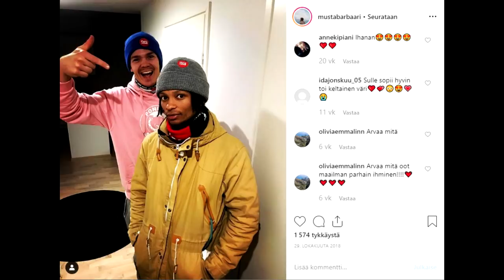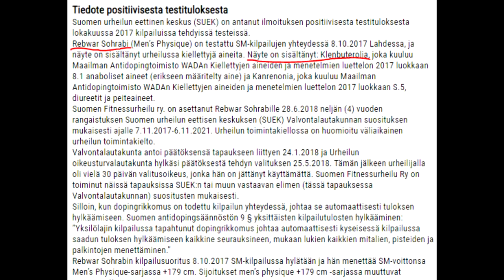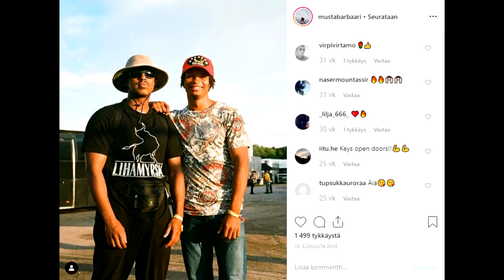Musta Barbaari Naturaali Vai Ei? (James Nikander)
Onko Musta Barbaari eli James Nikander minun mielestäni Naturaali vai ei?